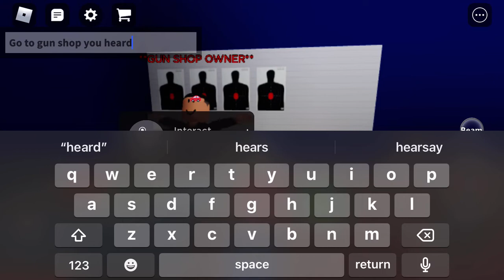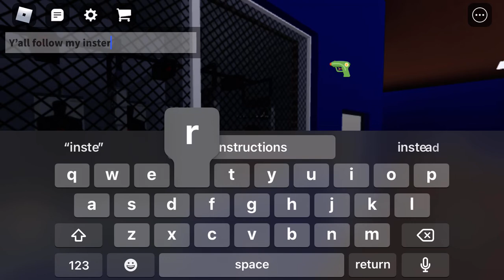How to get a makarow in Chicago remastered